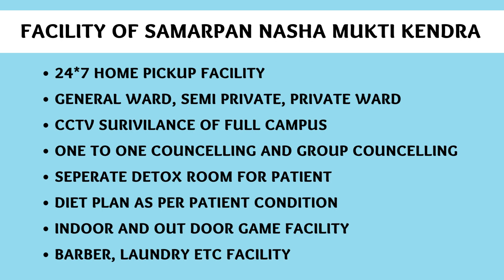Nasha Mukti Kendra Chandauli Me Kaha Hai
NASHA MUKTI KENDRA Chandauli is one of the leading anti-drug treatment center in Chandauli. Samarpan Nasha Mukti Chandauli is one of the best rehab centers in India. To transform the life and values of not just our client but also his family and society as a whole and for every person to dawn upon the realization that life can be lived, and be celebrated even without the use of any substance.